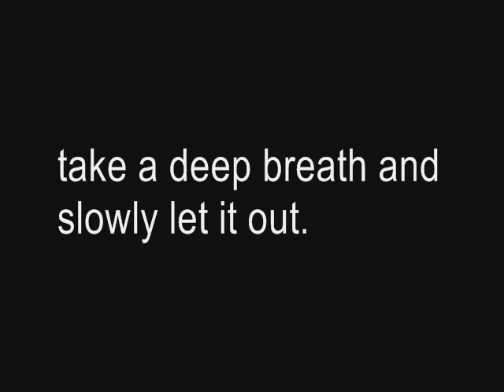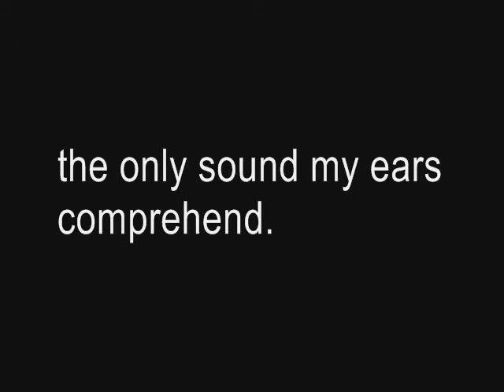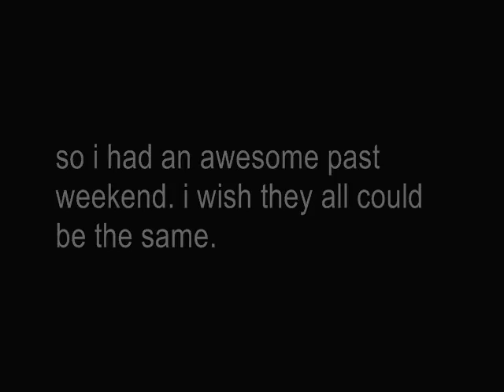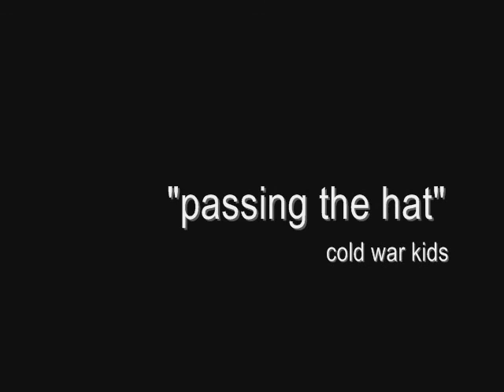Blog 13: 10.25.07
This is Video Blog 13: 10.25.07. Welcome inside the life of me, Jeremy.